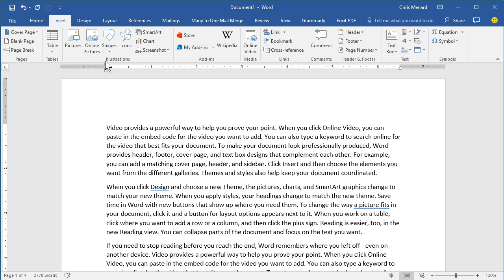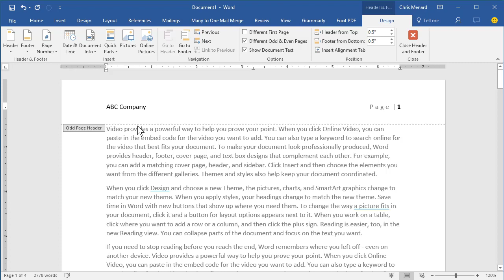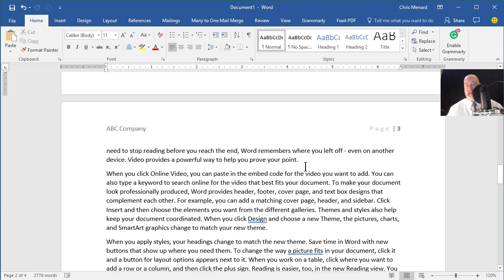Odd and Even headers/footers for duplex printing by Chris Menard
To print odd and even pages in MS Word for duplex printing, do these steps:

-- EQUIPMENT USED
○ My camera